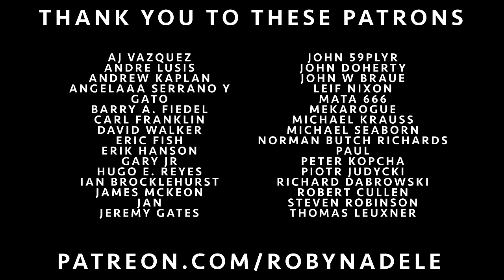“Hells Bells/Carol of the Bells” (AC/DC) Jazz Cover by Robyn Adele Anderson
4 new prints, and 3 new albums! Even a discount if you bundle them 💋

Did you know that if you replaced the word “hell” with “jingle” and rearranged the letters in “Satan” to become “Santa” that AC/DC’s “Hells Bells” would make a great Christmas song? I didn’t do any of that but I did mash it up with “Carol of the Bells” and replaced the bells with a glockenspiel. Enjoy!

The Band:

Vocals — Robyn Adele Anderson
Keys — Toru Dodo
Bass — Georgia Weber
Drums — Sam Bolduc
Trumpet — Rafael Castillo-Halvorssen
Trombone — Jacob Melsha

All my videos are done live, using one take.